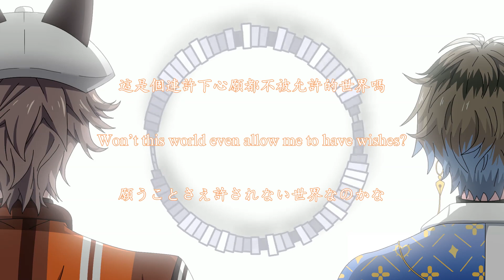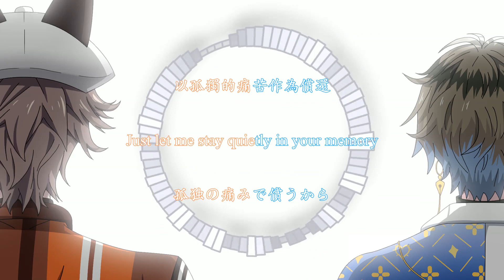【NIJISANJI人力】From Y to Y【Ike Eveland/Mysta Rias/にじさんじ人力/NIJISANJI EN】